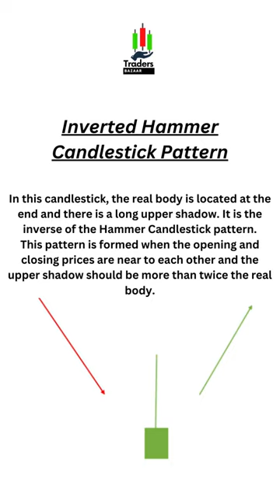How to Trade Inverted Hammer Candlestick Pattern | Traders Bazar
Learn About Smart Money Concepts -

Download Traders Bazaar Learning App

For Apple User:
Download Classplus App and Use
ORG Code : QKGMT

Get One Lecture Free in Our App

Open Demat & Trading Account with us and get Free offers from us !!

Join Our Instagram Account for More Content